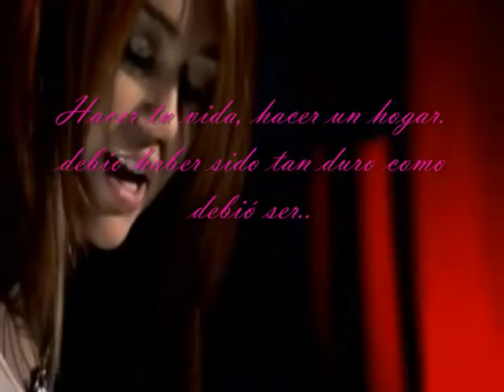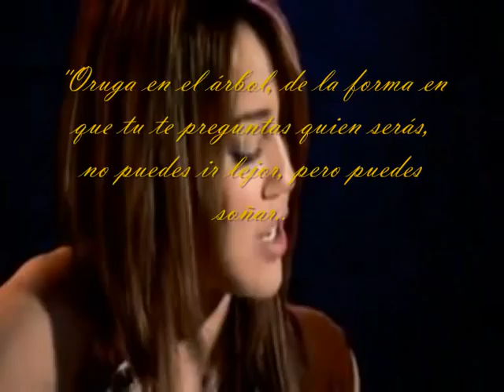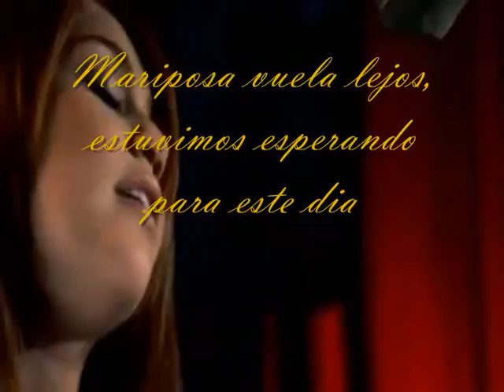Butterfly fly away Miley Cyrus-Hannah Montana en español(official video)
De nuevo con más Miley, esta cancion me encanta.. va por ti(L), espero que os guste :)